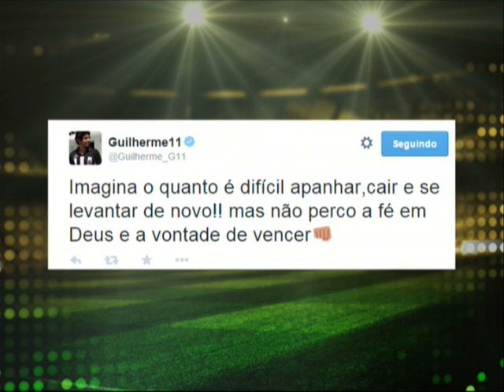Só Esportes - Bloco 01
Data de exibição: 28/04/2015
Apresentação: Yara Fantoni
Produção: Alexandre Oliveira
Veículo: TV Horizonte